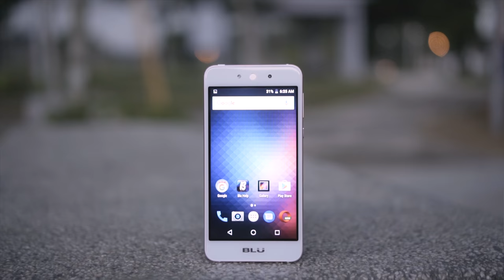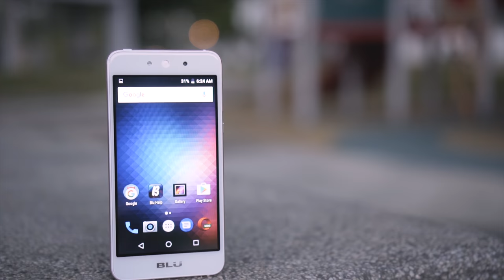BLU Grand M Review | Budget Smartphone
A budget smartphone by BLU.  Companies are getting us more pick/rose colour gadgets for review for some reason. BLU made a simple smartphone great for young school kids but if you're a power user BLU had affordable as well. Another Smartphone by Calvin Pixels.

Get your BLU Grand M:
Amazon US/Global

(Amazon US)
(Amazon Int)